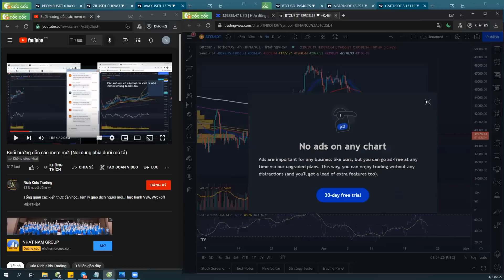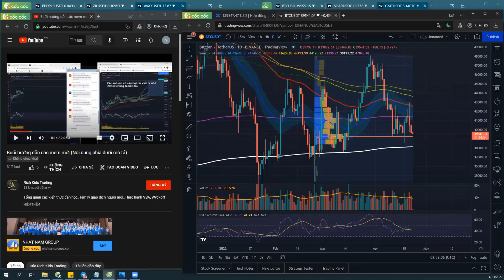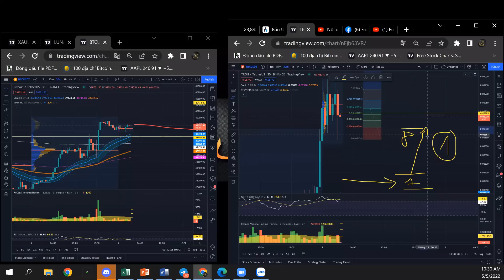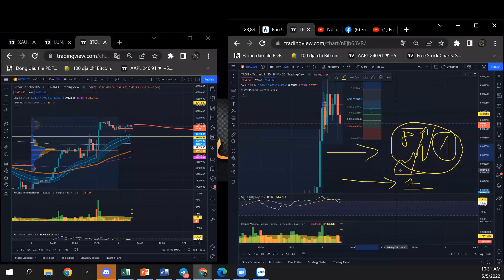Tổng hợp các câu hỏi giá trị đáng nghe qua - P1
"Cách để khá hơn mỗi ngày là học kinh nghiệm người khác"
"Thổi tắt nến người khác, - Ko làm ta sáng hơn. Tự củng cố năng lực chính mình từng ngày mới là khôn ngoan"
Kênh Crypto : T.me/Richkidtradings
LH join team T.me/Lygiathanh84